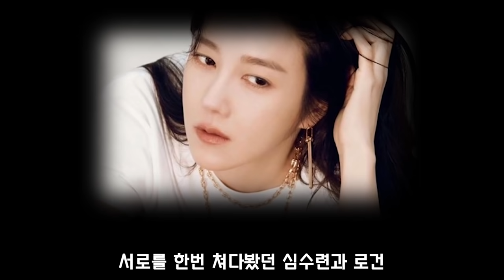분석 끝!! 모든 게 심수련의 계획대로 진행됐다. 딱 '한 가지'만 빼고 ​(+ 다 알려드릴게요, 심수련 무조건 살아 있습니다) / [펜트하우스 시즌3] 12회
펜트하우스 드라마 시즌3 - 12화 방영후 제작한 뇌피셜 영상입니다.

- 이미지 출처
엄기준 인스타
싸이더스 인스타
박은석 인스타
후너스엔터테인먼트
윤종훈 인스타
김소연 인스타
유진 인스타
최예빈 인스타
김현수 인스타
김영대 인스타
봉태규 인스타
조수민 인스타
나소예 인스타
진지희 인스타
안연홍 인스타
이지아 인스타
한지현 인스타
김동규 인스타
박호산 인스타
온주완 인스타